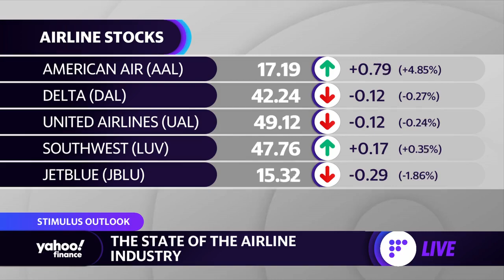Coronavirus stimulus: Airlines need stimulus to help with vaccine distribution, AFA discusses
Association of Flight Attendants President Sara Nelson discusses the need for stimulus to help airlines preserve jobs and distribute vaccines.